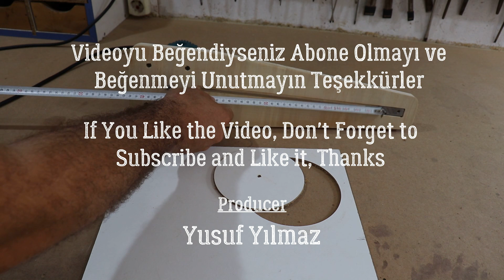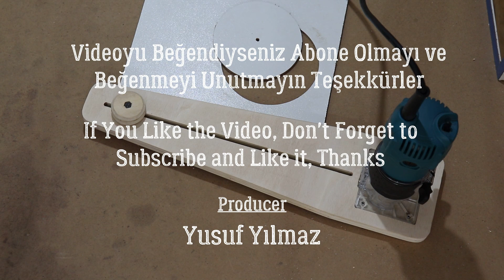El Frezesi Ayarlanabilir Daire Kesme Aparatı - How to make Adjustable Circle Cutting for Jig Router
Merhaba Arkadaşlar
Router ile ayarlanabilir daire kesimi nasıl yapılır. Mükemmel daire nasıl kesilir. Bu cihazla hassas ve mükemmel daireleri kolayca kesebilirsiniz. El frezesi ayarlanabilir daire kesim aparatı ile istediğiniz boyuttaki daireleri kesmek artık çok kolay.
Sorularınızı yorum kısmında belirtebilirsiniz.

Hello friends
How to make adjustable circle cutting with router. How to cut the apartment perfectly. With this apparatus you can easily cut delicate and perfect apartments. It is now very simple to cut circles of your desired size with the hand cutter adjustable circle cutting jig. Easy circle cutting Jig.
You can specify your questions in the comments section.